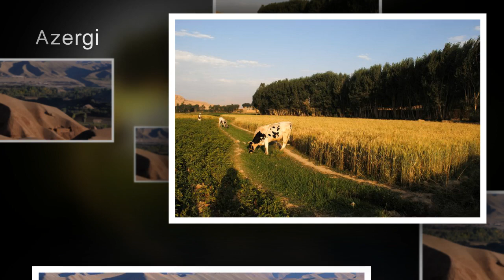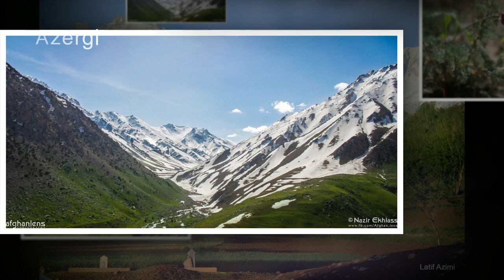wahid saberi shewa shewa